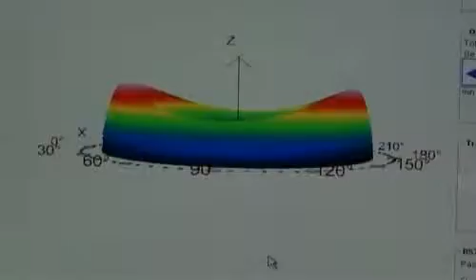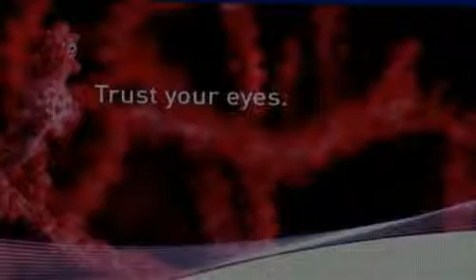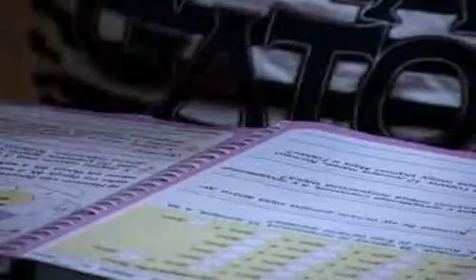Lečenje slabovidosti kod dece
Intervju, porodica Beatović
Specijalna bolnica Sveti vid i Radio televizija Vojvodine pokrenule su humanitarnu akciju pod nazivom Pomoć slabovidoj deci Vojvodine